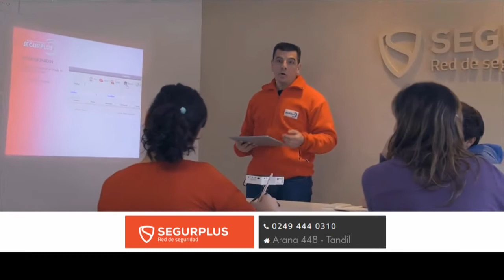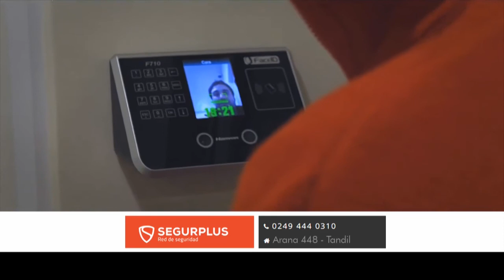SegurPlus 07 11 21 Eco Tv